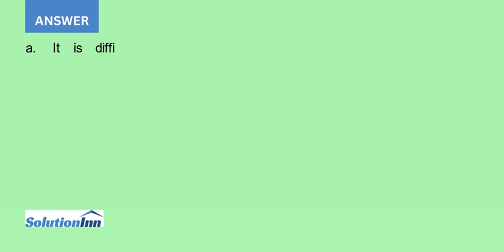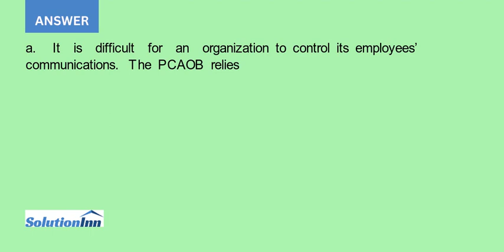Refer to the Why It Matters feature KPMG Fires Five Audit Partners and the Head of Its Audit Prac...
Refer to the Why It Matters feature KPMG Fires Five Audit Partners and the Head of Its Audit Practice. Recall that this incident initially involved a former and a current PCAOB employee, with the latter sup- plying information about upcoming ...